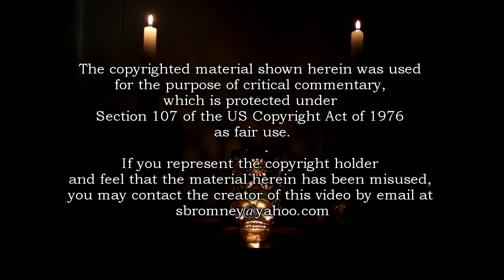MonsterClash 2016: Poltergeist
For the second installment of MonsterClash 2016, Romney tackles a more recent remake in High Definition.